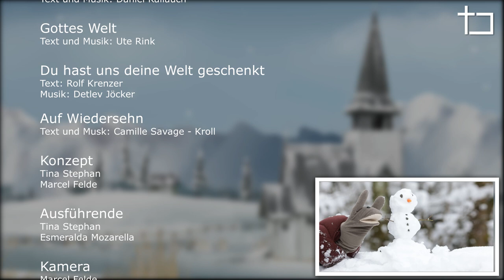Tina im Kirchturm | Folge 2 | Musik mit Kindern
Hallo! Da sind wir wieder. Wir haben Folge 2 von Esmeralda und mir im Kirchturm aufgenommen. Du kannst dich freuen auf: Musik, viele bunte Tiere, den letzten Schnee und .eine gaaaanz freche Esmeralda.
Ganz exklusiv zur Folge 2 gibt es alle Tiere als Ausmalbilder.

Mitwirkende: Tina Stephan, Schnecke Esmeralda Mozarella

Lieder:
- einfach spitze (T&M:  Daniel Kallauch) aus "feiert Jesus Kids"
- Gottes Welt (T&M: Ute Rink) aus "feiert Jesus Kids"
- Du hast uns deine Welt geschenkt (T: Rolf Krenz; M: Detlev Jöcker) aus "Sing mit mir"
- Auf Wiederseh´n (T&M: Camille Savage - Kroll) aus Timpano